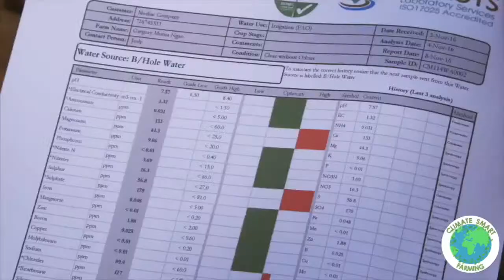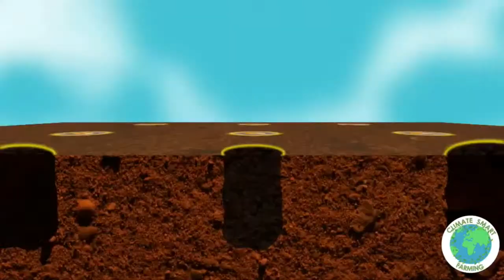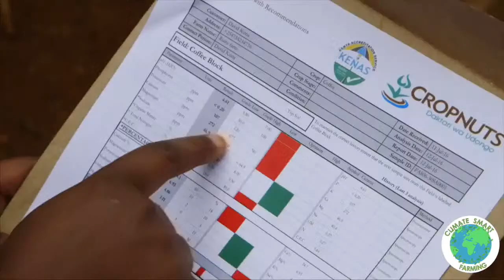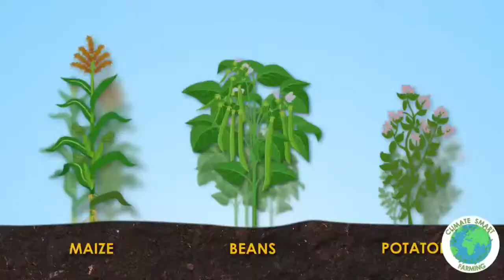PEST & DISEASE CONTROL IN MAIZE FARMING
Ways of controlling pest and disease in maize farming